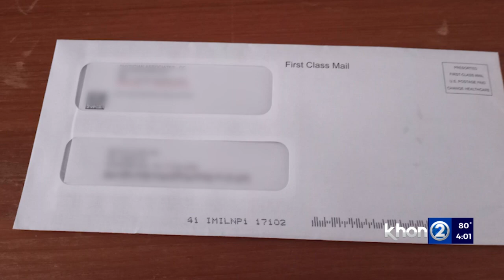DPS makes arrests in prison drug smuggling scheme